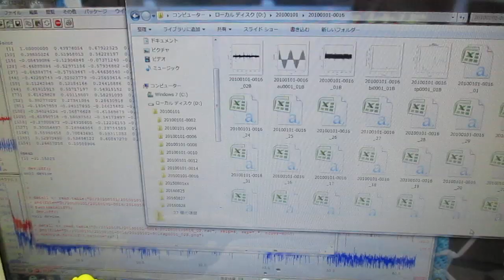オリジナル超音波システムの開発技術 ultrasonic-labo